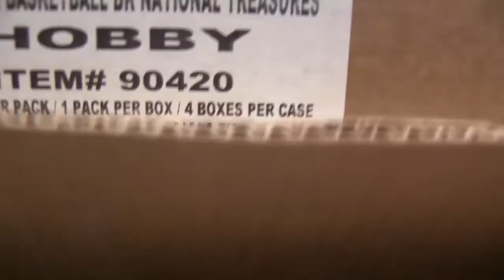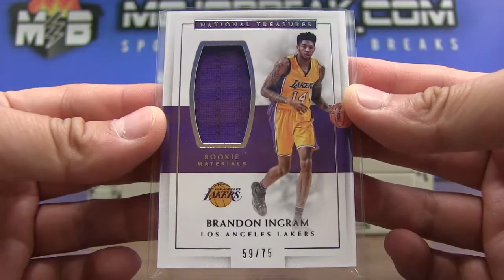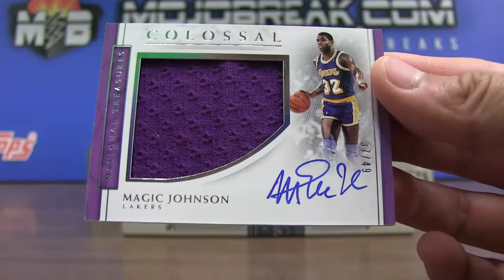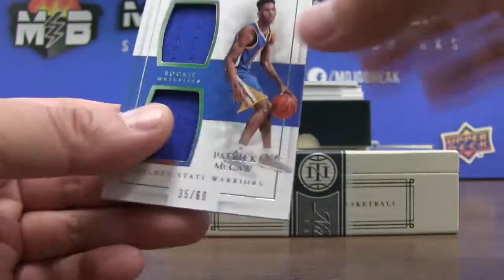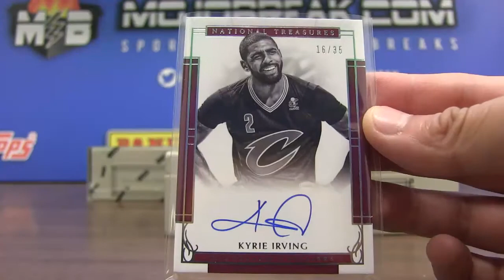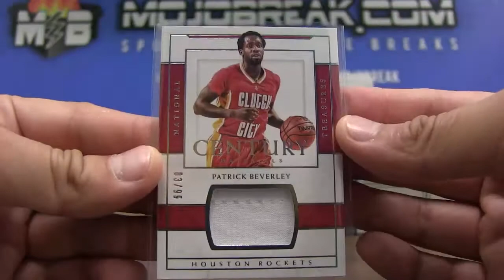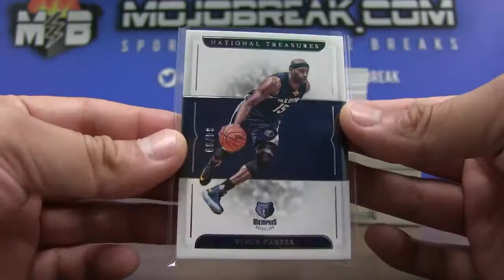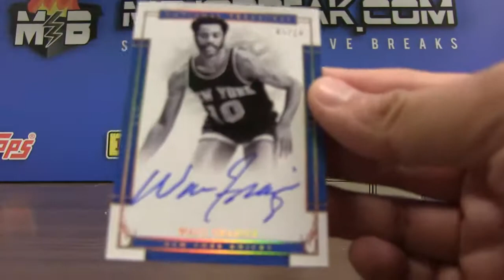6/25 - 2016-17 NBA National Treasures NT 4 Box Case Break PYT #29